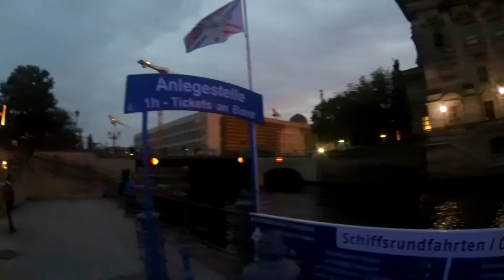DDR-Shop - Richtung Alexanderplatz - Berlin, 17.07.2018